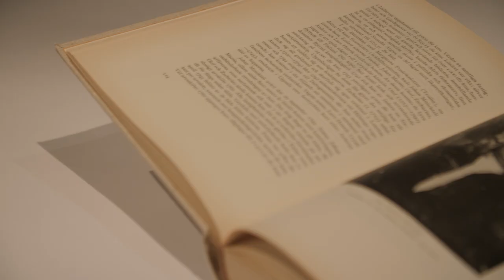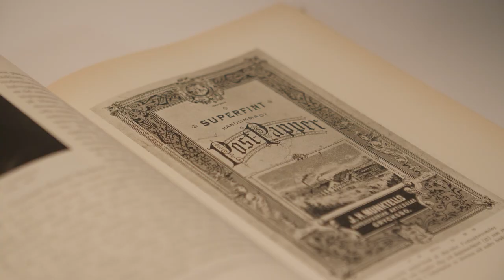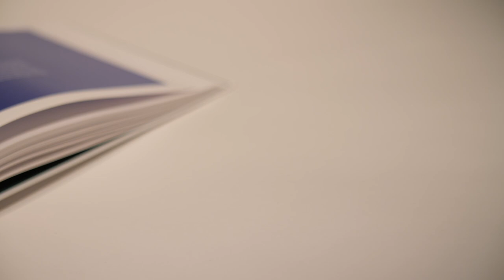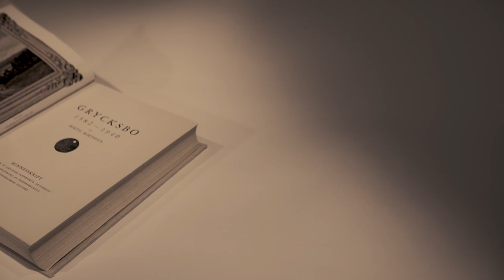Arctic Paper Grycksbo – IGÅR – Historien om bruket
I år fyller Arctic Papers pappersbruk i Grycksbo 280 år! Redan år 1740 etablerade Johan Munktell pappersbruket i hjärtat av Dalarna, där papperstillverkningen till en början gjordes för hand. I och med industrialiseringens framfart gick man så småningom över till maskintillverkning i mitten av 1800-talet. Det var först 2010 som Arctic Paper tog över, men några som har varit med sedan länge är familjen Zetterström – där hela nio generationer har arbetat på bruket!

Vi vill ta med er på en resa för att fira 280 år av papperstillverkning – från dåtidens handarbete till dagens hållbara pappersproduktion och slutligen till framtidens kommande innovationer. Vi börjar med en tillbakablick!

Filmen producerad av: Matiné Film & Television
Copyright: Arctic Paper Grycksbo AB 2020